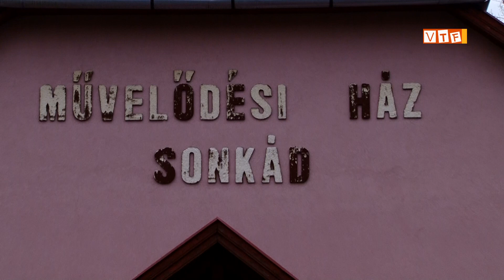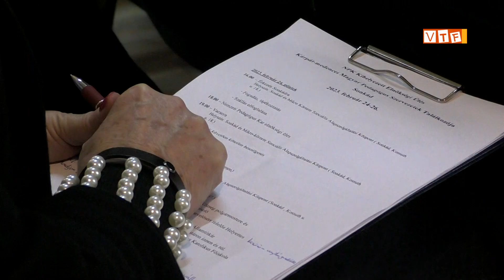Kárpát-medencei Magyar Pedagógus Szervezetek Találkozója , Sonkád 2023.02.25.